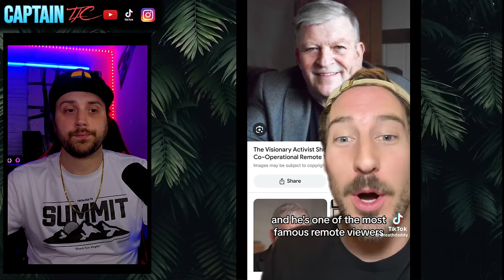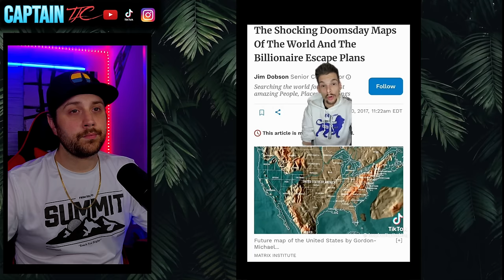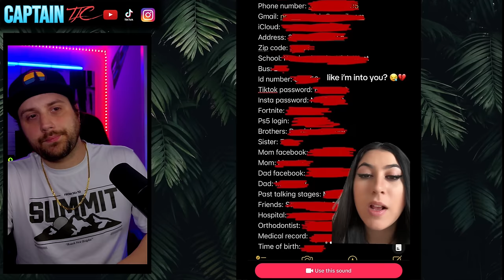Creepy TikToks That Make You Rethink Reality Pt. 44 | Reaction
Join me on this nerve-wracking journey as we navigate through some strange and creepy tiktoks. Grab some popcorn and kick back wit me as we dive into the realm of the unknown together. If you're a fan of horrortube and all things like creepy stories, this is the reaction you've been waiting for! This channel is still new and coming up so make sure to show some love. All the support is much appreciated!